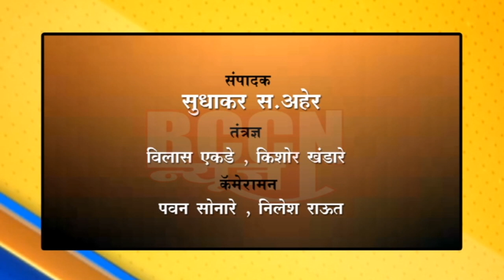दे.राजा : अधिका-याने शेतक-याला दिली अंगावर गाडी घालण्याची धमकी,VDO व्हायरल